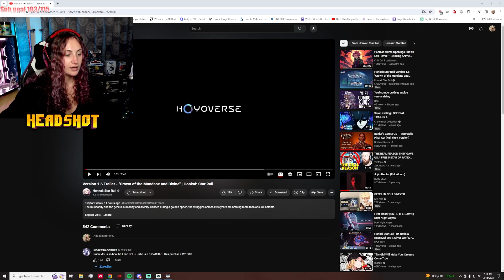1.6 IS LOOKING SO GOOD!! TRAILER REACTION | Honkai: Star Rail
FREE DR. RATIO + SO MANY QOL CHANGES!! Can't wait for the next patch :)